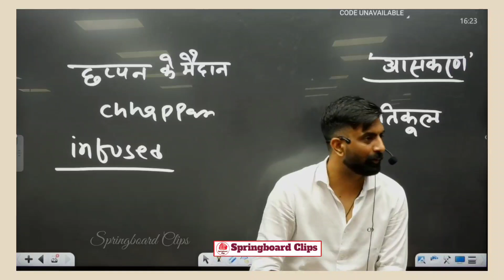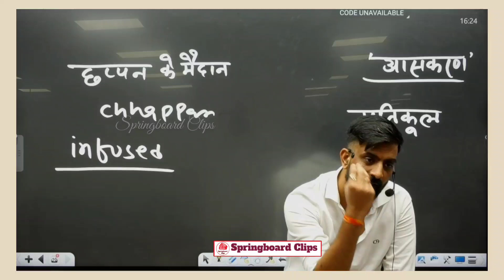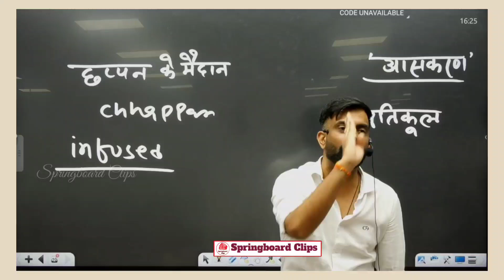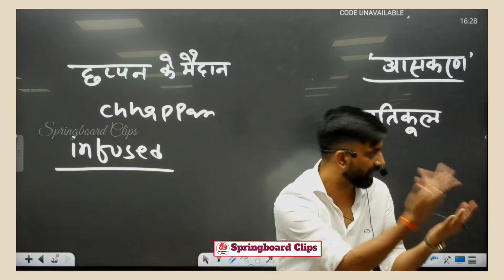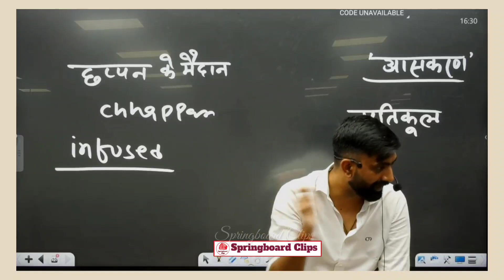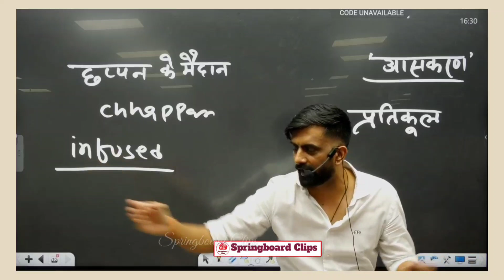भाईसाहब आपने जो देखा वो झूठ है 😅😂 | सम के धोरे और अनार | Rajveer Sir Springboard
rajveer sir
rajveer sir letest video
rajasthan gk
springboard academy
rajvir sir springboard
rajveer sir new funny video
springboard
spring board fan club
springboard clips
rajveer sir history class
rajvir sir classes
rajveer sir marriage
rajveer sar
rajvir sir
ras pre cut off 2023
ras pre result 2023
ras 2023 answer key
rajveer sir comedy video
rajveer sir spring board academy
rajveer sir funny video school life
school life comedy videos
school life comedy
rajveer sir spring board jaipur
rajveer sir rajasthan gk
school life funny moments by rajveer sir
गांव वाली स्कूल life
ras pre cut off
rajveer sir fun moments in the class
rajveer sir motivational video
ras motivation
depression
ras pre 2023 cut off high kyu rahi
ras pre 2023 result
live video
letest video
spring board cut off
rajveer sir history new classes
rajveer sir new history video
dilip sir springboard
rajveer sir interview
rajveer sir rajasthani speech
rajveer sir dance
rajveer sir shorts new
धक्कों देर बार काड
rajveer sir ki shadi ho gyi
राजवीर सर
springbord bhandara
ras mains
ras pre
ras 2023
ras exam
ras
springbord academy online
dilip sir
springbord clips
dileep sir
dileep mahecha sir
new district vijay sihag sir
new district map rajveer sir
new district name videos
new district videos
स्प्रिंगबोर्ड भंडारा
rajveer sir bhandara video
springboard bhandara
rajasthani culture video rajveer sir
rajasthan history video
rajveer sir rajasthan gk video
rajveer sir funny video and education video
राजस्थान री लुगाइयां
rajveer sir springboard jaipur
new video rajveer sir
rajasthan history video by rajveer sir
rajasthan culture video rajveer sir
rajveer sir storytelling
dilip ka new video
spring board classes
maharana pratap
mewar
ras cut off 2023 spring board academy
rajasthan history
rajveer sir history rajasthan
spring board academy
springboard video
rajveer sir ki shadi
ras pre cut off rajveer sir
ras cut off spring board
rajveer sir springboard ki shadi
rajveer sir live
कनाडा में ख़किस्तानियों को कौन मार रहा हैं
पाकिस्तान में आतंकवादियों को कौन मार रहा हैं
raw के अनसुने क़िस्से
कौन हैं भारतीय खुफिया एजेंसी raw ?
rajveer sir short
[tedxeid:54617]
youth
voice
teaching
tedxtalks
storytelling
life
hindi
education
career
kon banega crorepati show
amitabh bachchan
गोत्र
शादी के टाइम गोत्र
जाति और गोत्र
spring board academy short video
jalore
spring board academy jaipur
springboard fanclub
springboard guru gyan
rajveer sir ki marriage kb hai
springboard academy online
pakistan k mje liye
pakistan roast
sergical strike
india pakistan
rajveer sir funny 🤣
spring board
rajveer sir ka video